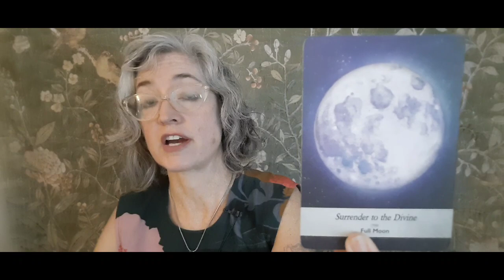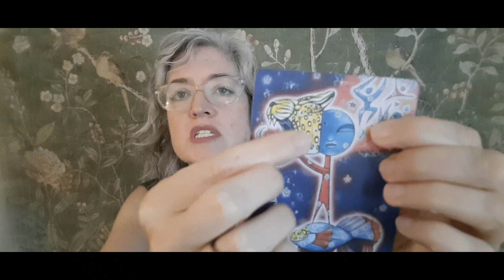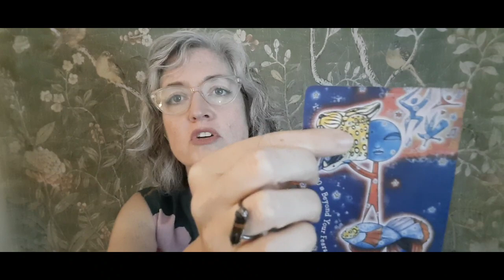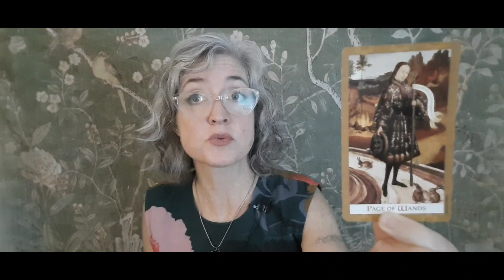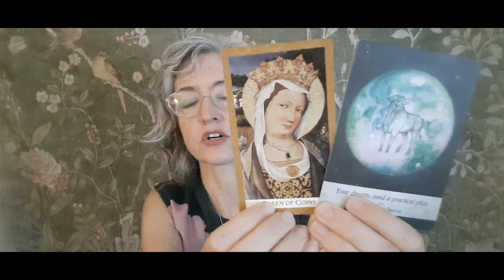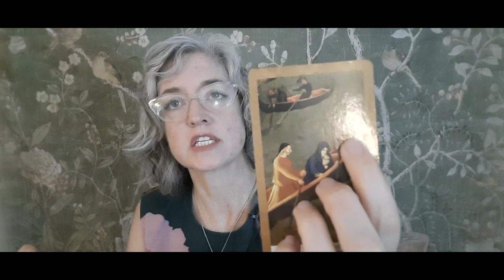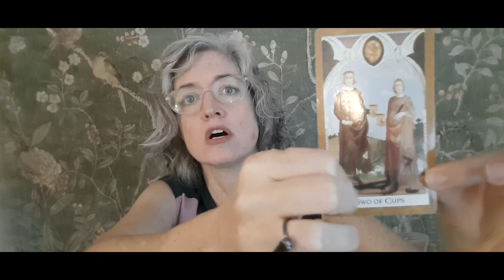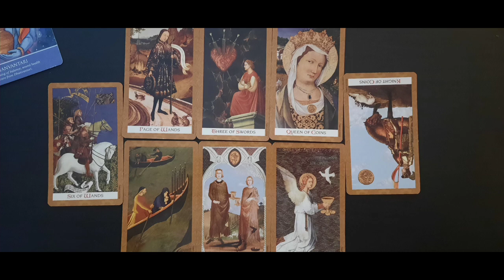Victory comes to you from a Conversation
This is a general reading, take what resonates and forget what doesn't. Check back later to see what unfolded.
For personal readings, order through my Etsy Shop!